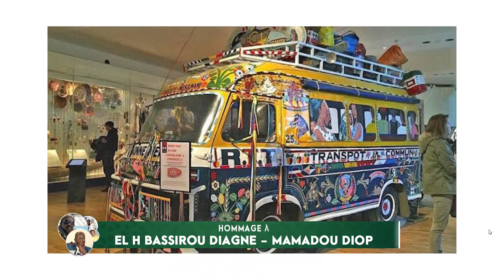🛑[DIRECT] SUIVEZ SPECIAL HOMMAGE A EL HADJ BASSIROU DIAGNE ET MAMADOU DIOP DU 26 MARS 2021